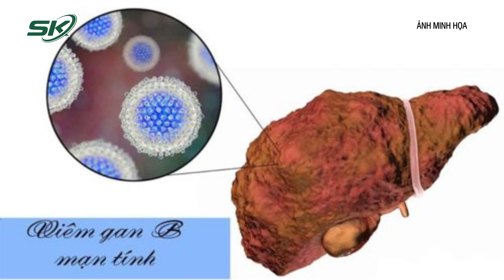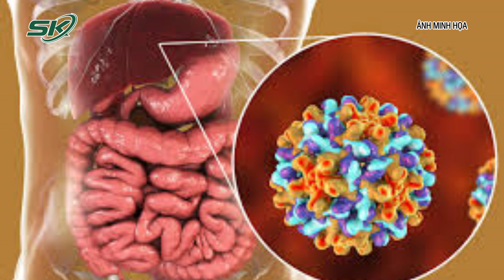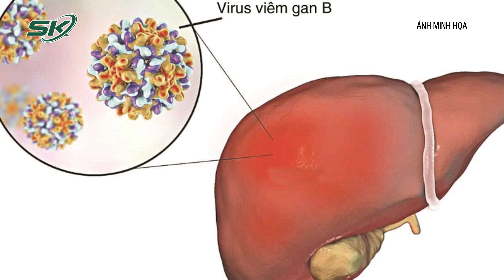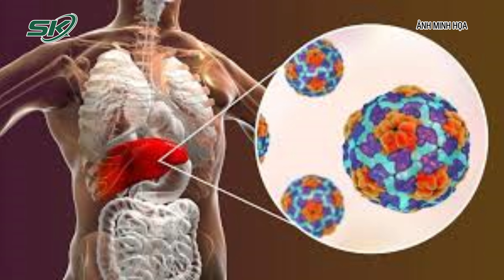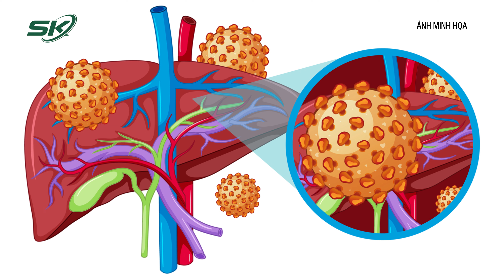Cần Làm Gì Khi Phát Hiện Mắc Viêm Gan B | SKĐS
SKĐS | Việt Nam là một trong các quốc gia có tỷ lệ nhiễm virus viêm gan B cao nhất thế giới. Theo thống kê của Cục Y tế dự phòng (Bộ Y tế), nước ta hiện có khoảng 10 triệu người mắc viêm gan B, trong đó, phần lớn người bệnh mắc viêm gan mạn tính. Nguy hiểm hơn, rất nhiều người bị viêm gan không biết mình mắc bệnh, chỉ có khoảng 10% số người mắc viêm gan B được chẩn đoán.